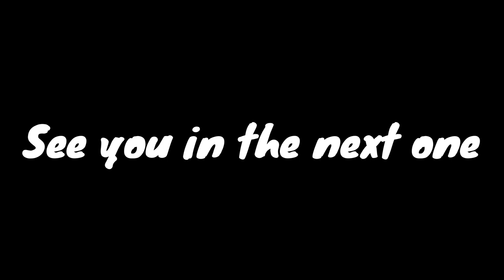It's a me, a Mario kart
We're back with Mario Kart. Sorry no vids lately, haven't had anything to post, I got like 7 videos on the burner so we'll see what happens. Enjoy.